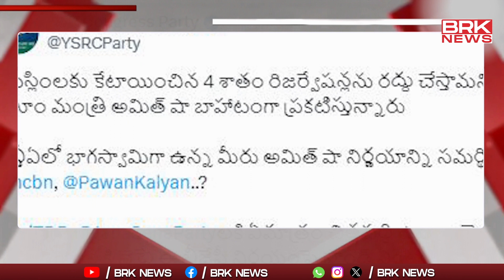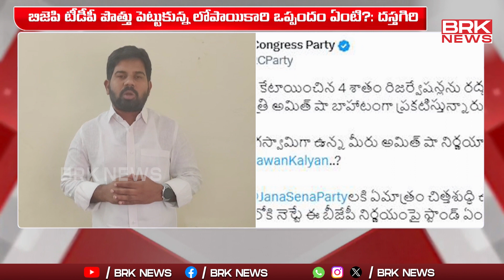మోదీతో బాబు-పవన్ స్నేహం చేస్తారా? Dastagiri State Minority Cell spokesperson HOT Comments | BRK News